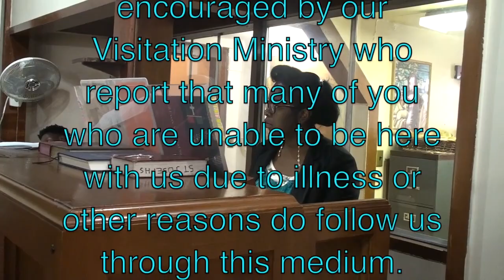Youth Sunday on The Third Sunday After Pentecost : Rev. Kassinda Ellis: June 30, 2019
Rev . Kassinda Ellis speaks  directly to Youths in her weekly sermon. It was also celebrating the children's graduation from various schools. Timeline: Holy Gospel, 13:11  Sermon 17:01